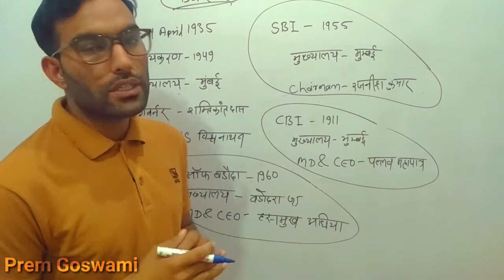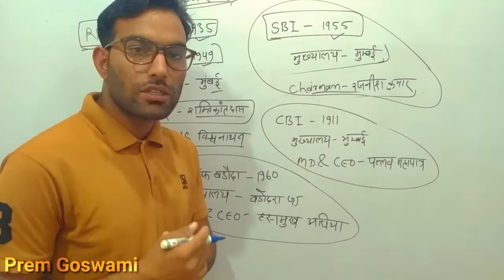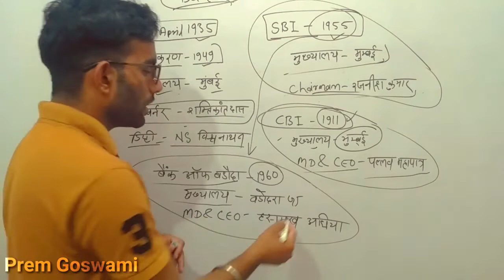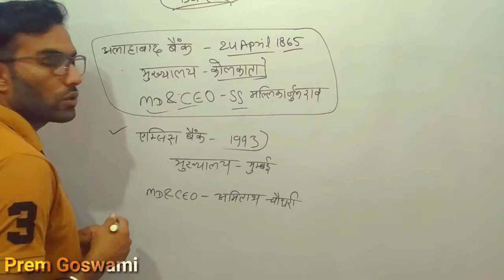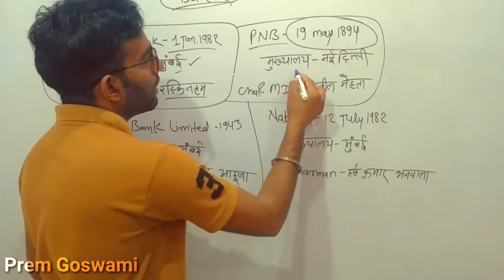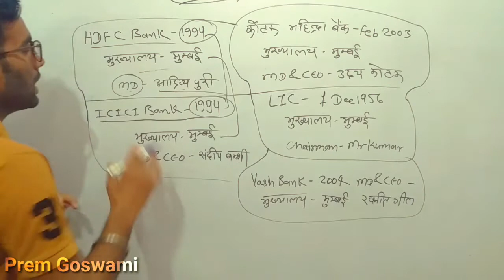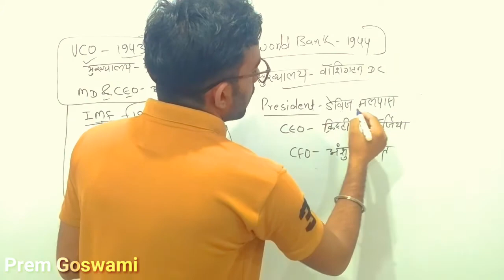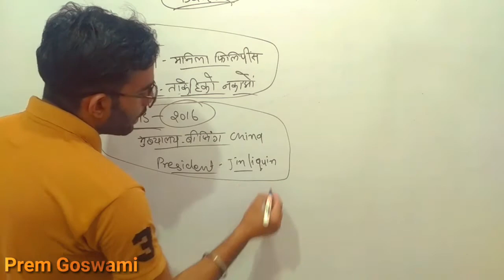All @Banks The establishment, Head Quarters And Current MD&CEO ( सभी बैंकों के बारे में जानकारी)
@Banks @Current Gk.     @Tricks

All Banks The establishment

Head Quarters

Current MD&CEO

सभी बैंकों के बारे में जानकारी

all gk tricks

science and Current gk

chemistry and physics law

Best Gk tricks By Prem Goswami